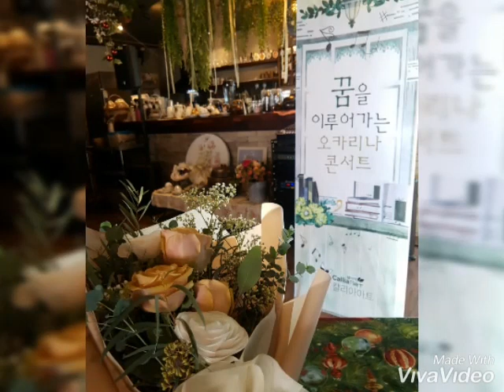Danny boy 오카리나 윤영경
Danny boy (Londonderry Air)는 아일랜드 포크송입니다~
우리나라에서는 '아!목동아' 라는 곡으로
잘 알려져 있습니다~
트리플 오카리나.